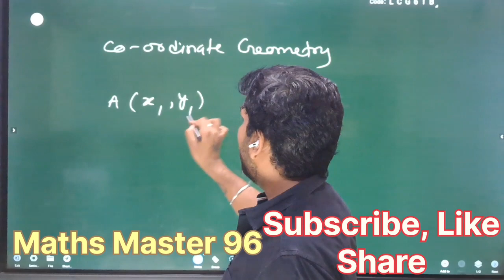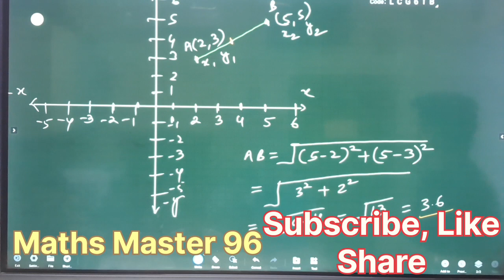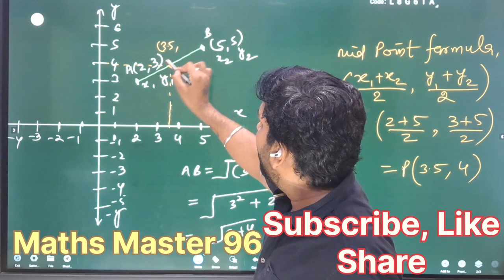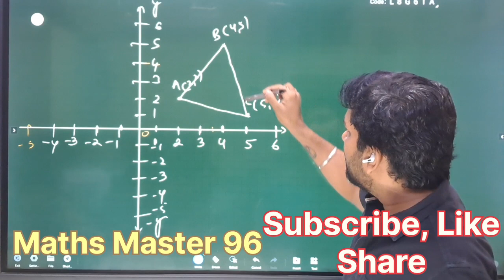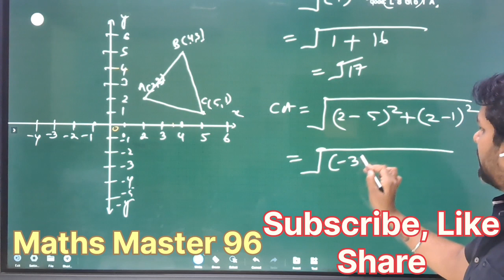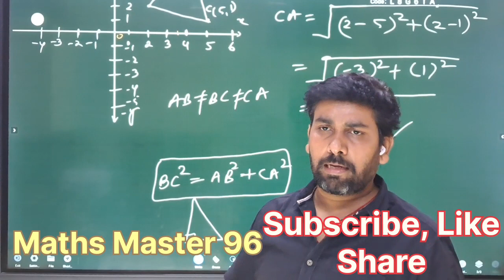trendingvideo viral trendingvideo mathematics coordinategeometry delhipolice ssccgl steno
Dhyanesh Sharma
Bright way institute of education